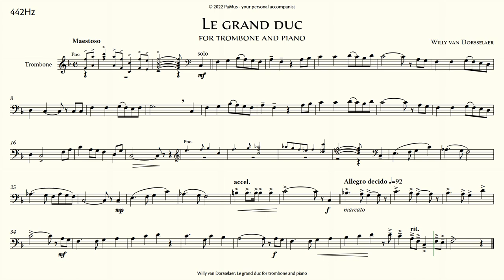Willy van Dorsselaer: Le grand duc piano accompaniment 442Hz